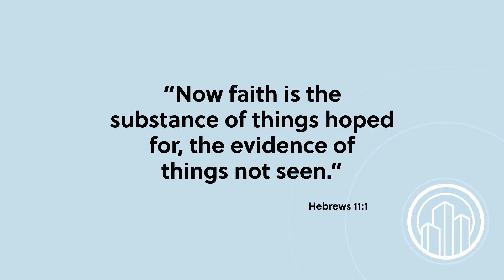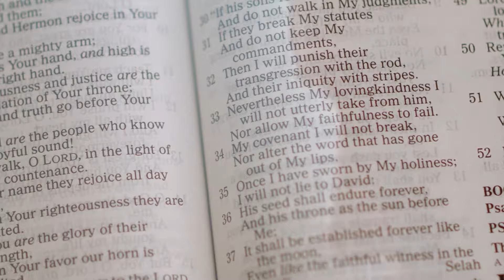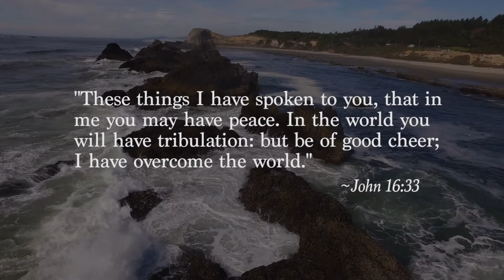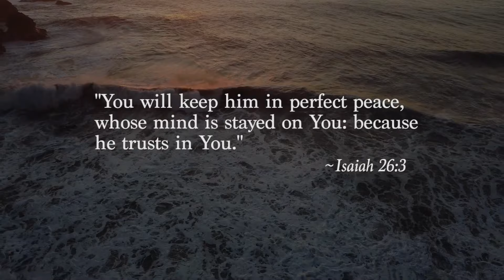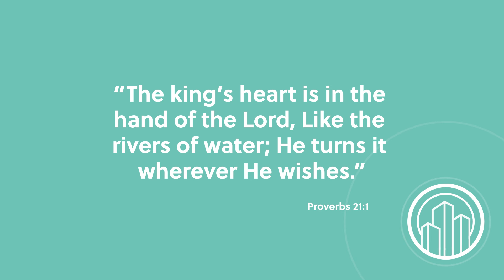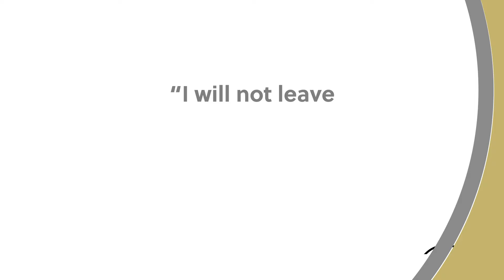Wake Up with Hope, October 4, 2024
Many of you may remember being told as a child to eat your greens because they make you healthy and strong! Well, even as an adult this idea still holds true. In fact, pairing it up with dried fruit, legumes and brown rice may build a protective barrier against colon cancer. Find out here! Join us today on Wake Up with Hope in a new episode of  Live It!